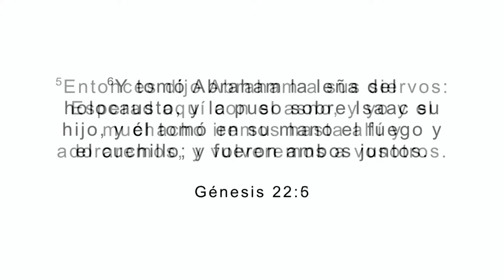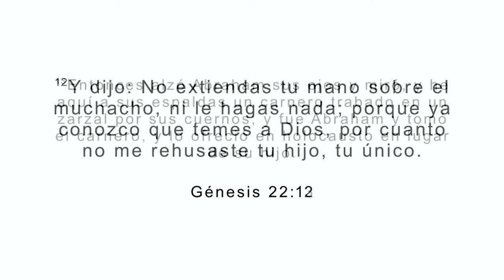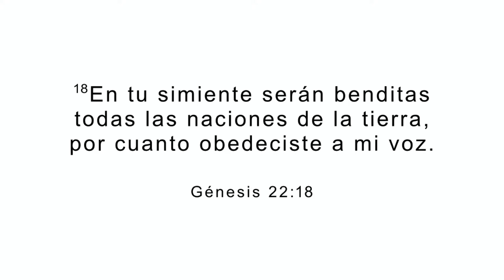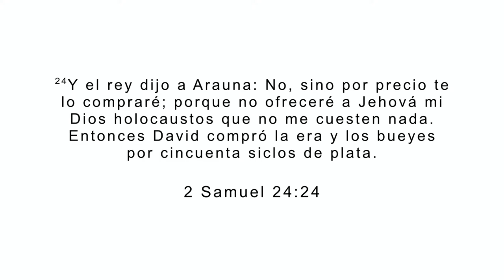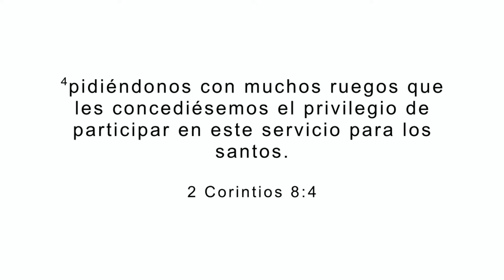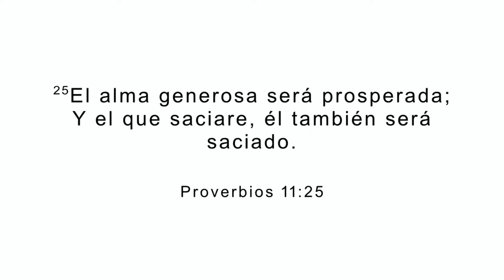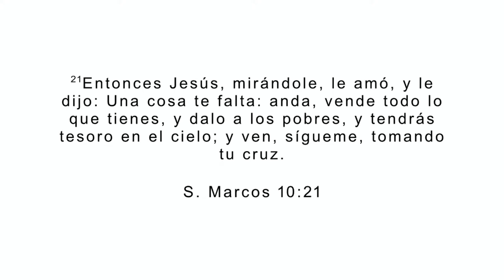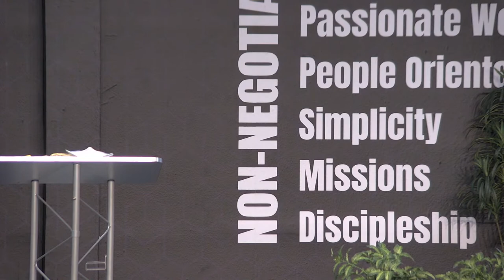EL PODER DE LA PRIMICIA - Profeta Eliana Nervegna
Facebook- I AM CHURCH, YO SOY IGELSIA